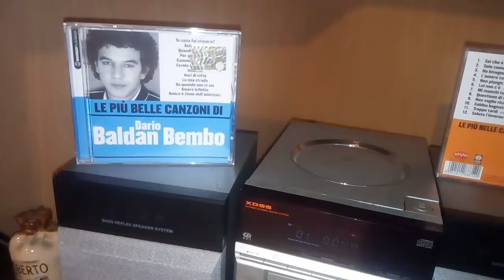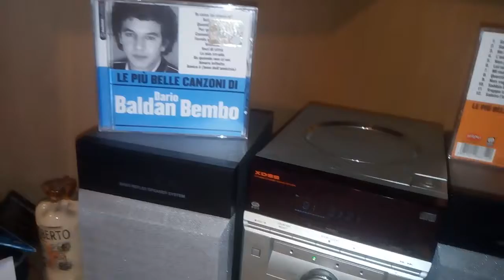Dario Baldan Bembo - Tu Cosa Fai Stasera?